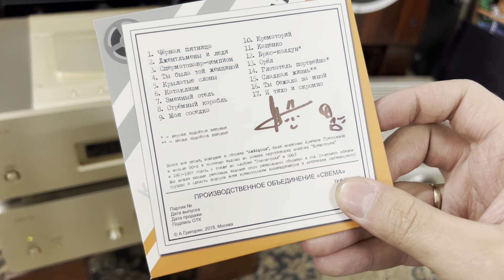Denon S1 совершенно другой